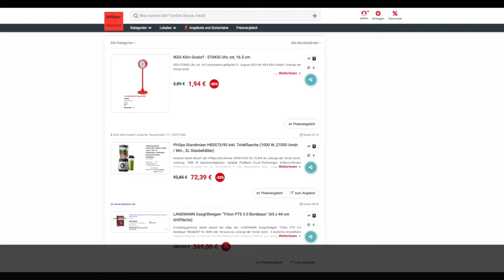Schnäppchen/Billiger des Tages 17.07.20 - Philips Standmixer HR3573/90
Heute ist Schnäppchen/Billiger des Tages - Philips Standmixer HR3573/90.